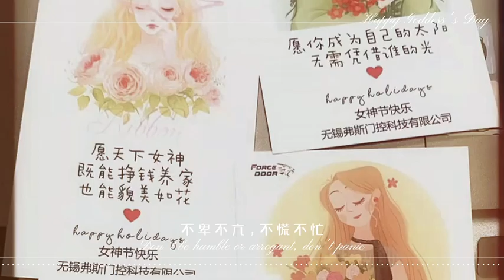Be your own sun, no need to rely on anyone's light!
Happy Women's Day at FORCEDOOR！